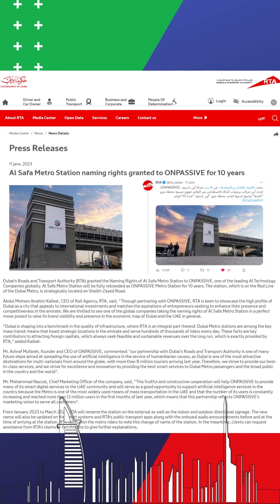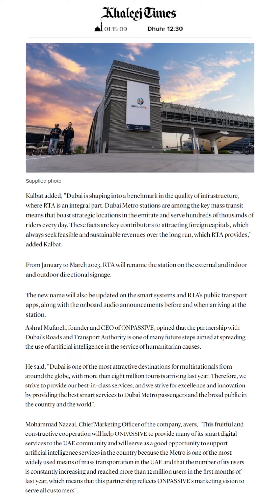ONPASSIVE 🔷Dubai’s Al Safa Metro🚆Station Rebranded as ONPASSIVE for next 10 years✨🔷By Gab Moore